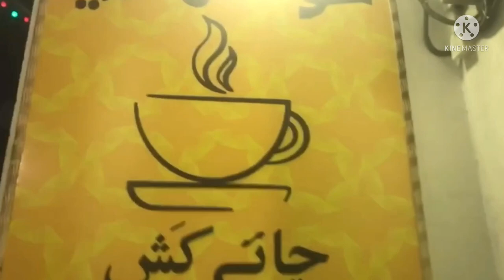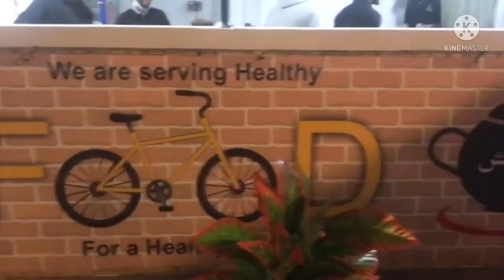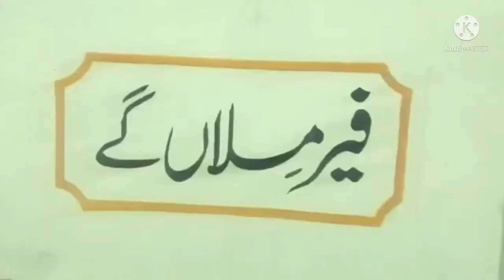Chai kash || س On Hay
Chai kash is toof top open air tea cafe. Where you can enjoy you tea n snacks with a comfortable environment.